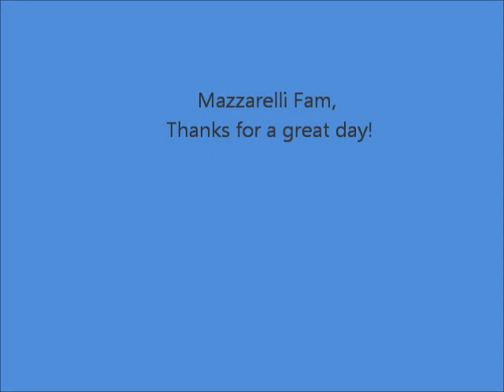Yamaha 4 stroke snowmobiles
Connecticut Snowmobiling.   4 storms in 3 weeks.  Total snowfall 24-30 inches.  Trying out new machines.   Breaking in new machines.